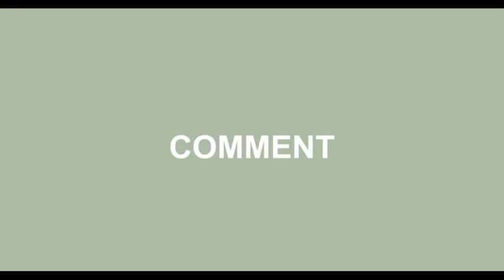Fork printing#Hedgehog from fork printing#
How to make hedgehog from fork printing. Its very easy and enjoyable. Little kids love to make it. Its very interesting teaching aids to understand the kids. I hope you all will like it. MUSIC